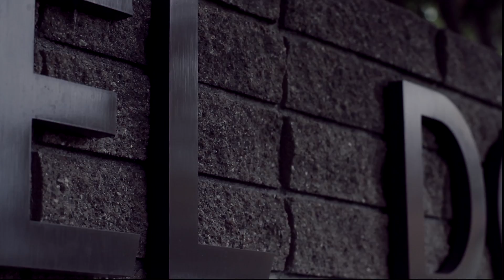It's You - El Dorado Teachers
El Dorado Media